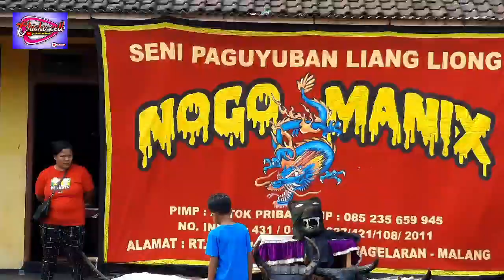🔴PAGELARAN RAMPAK BARONG NGAMUK DI DESA CLUMPRIT MALANG SELATAN//NOGO MANIX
18/08/2022

SUKSES SELALU PENDIRI NYA LEANG LEONG NOGO MANIX
PAGELARAN CLUMPRIT MALANG

               '''''''''''''''''''''''''''''''''''''''''''''''''''''''''' WARNING '''''''''''''''''''''''''''''''''''''''''''''''''''''''''''''''''
'''''''''''''DILARANG KERAS MENGOPI ATAU MENGAPLOD VIDEO''''''''''''''

SALAM BUDAYA JAWI
SALAM RAHAYU

TERIMA KASIH